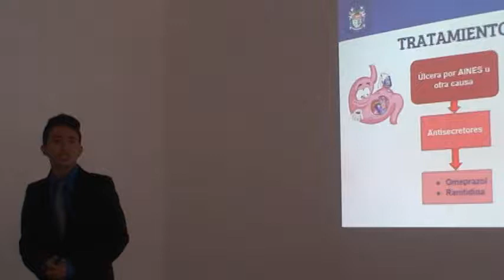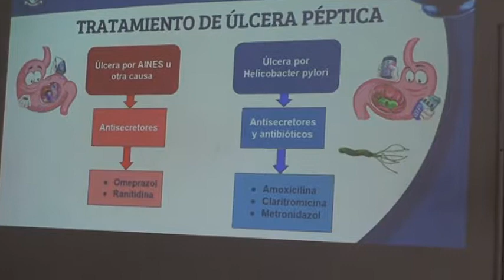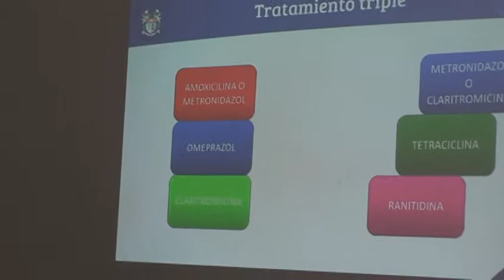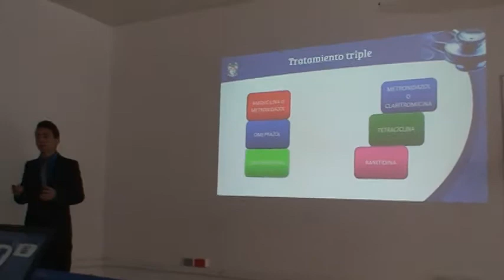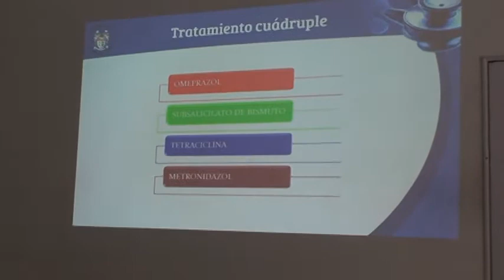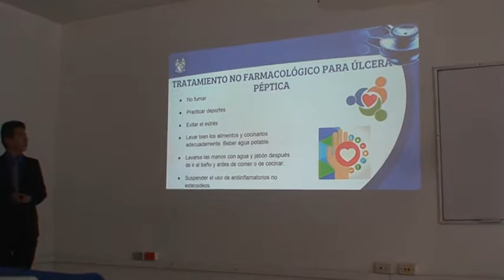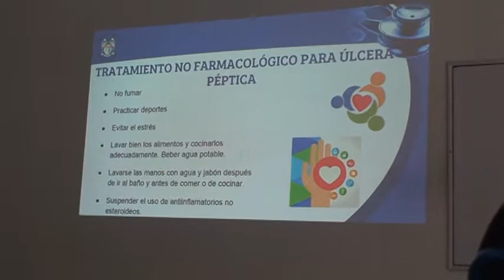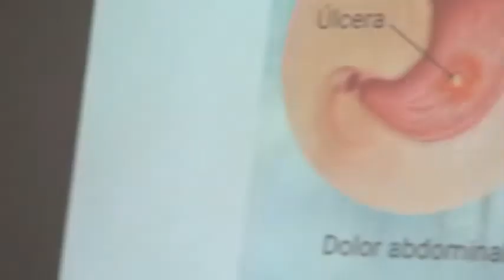07. EAP 2017 Daniel Alberto Nieto